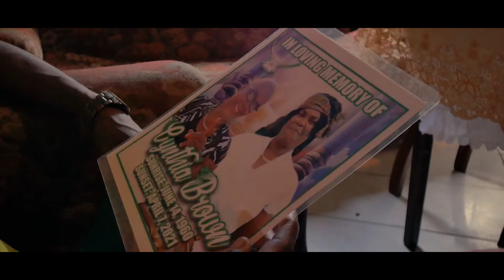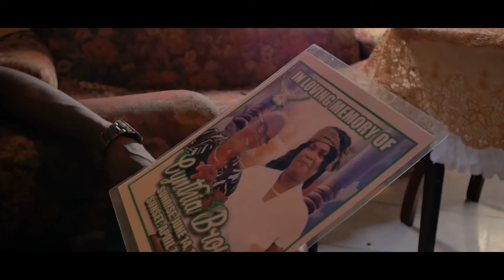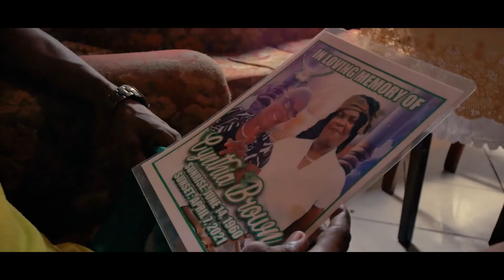JAH BOUKS - GONE TOO SOON [OFFICIAL VIDEO] JULY 2 2021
ANGOLA RECORDS AND ENTERTAINMENT
ALL STARS ENTERTAINMENT
SHOT BY RAMON LYNDSAY